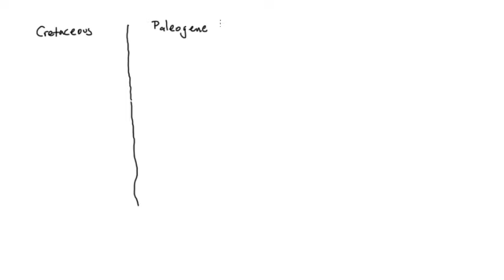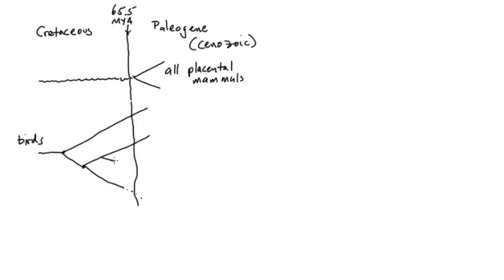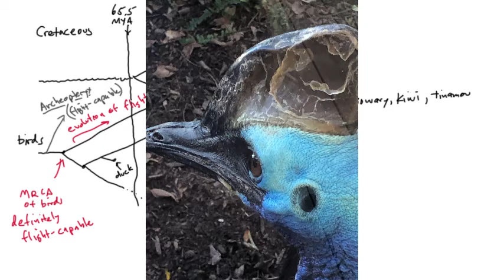BIO202 Virtual San Diego Zoo Field Trip, Focus on Birds